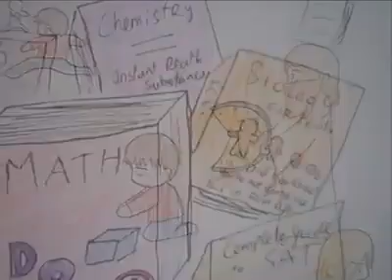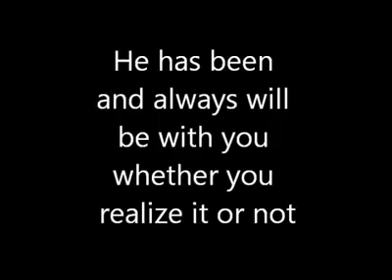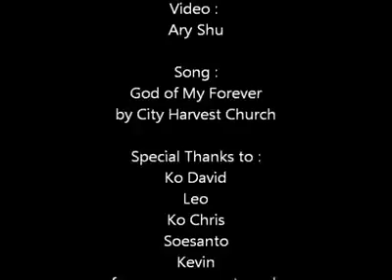"Its never too late" Says the Lord.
Don't matter how far you backslide he Is always there with you.